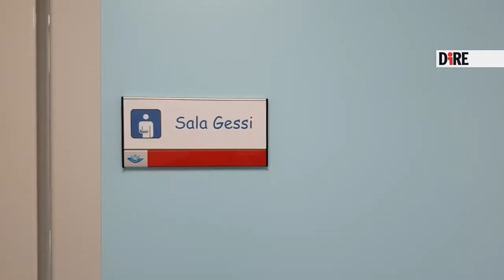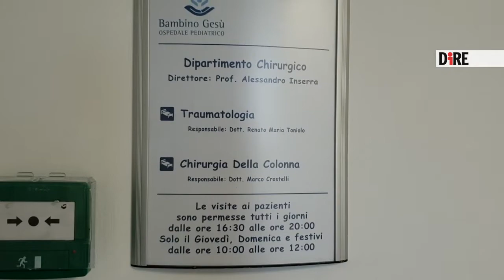Sanità, Toniolo (Bambino Gesù): "Bambino non è piccolo adulto, servono specialisti dedicati"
Cosa fare quando un bambino subisce un trauma all'apparato muscolare o scheletrico? L'agenzia Dire ha intervistato Renato Maria Toniolo, responsabile del dipartimento Chirurgico di Traumatologia dell'ospedale pediatrico Bambino Gesù (Opbg) di Roma.